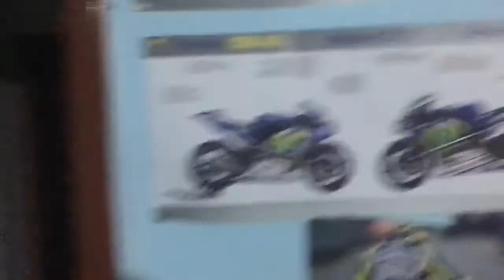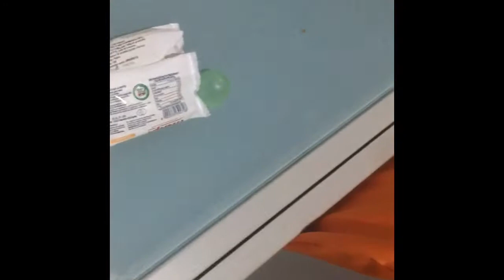In cucina con TONY ( vlog casa )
Miki TVB